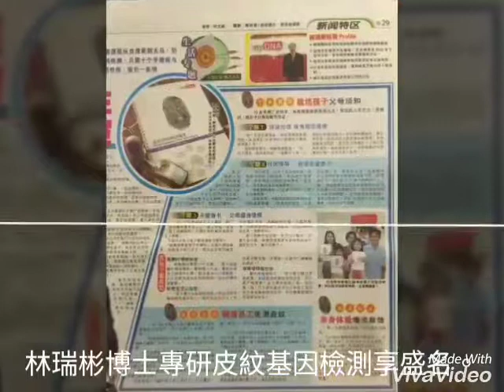林瑞彬博士研究皮紋基因檢測享盛名超神準，湯尼陳老師也折服!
辦公室在台中市北區太原南二街169號2樓服務電話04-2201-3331研究皮紋基因檢測已有25年的林瑞彬博士享譽國際。由於皮紋基因檢測能夠暸解一個人的大腦特質，和個性，讓自己事半功倍，目前林瑞彬博士已將這項技術推廣到世界各地，做皮紋基因檢測已非常的普遍，收費以新加坡一次約台幣12000最高，根據林瑞彬博士指出，在印度父母親為孩子做皮紋基因檢測 最為普遍 因為他們相信，讓孩子走對的方向絕對比努力更重要， 皮紋基因檢測 每個人一生都需要做一次 嬰兒滿月就可以做，需要服務的朋友，請聯絡林瑞彬博士。